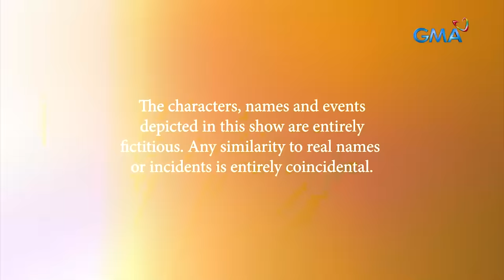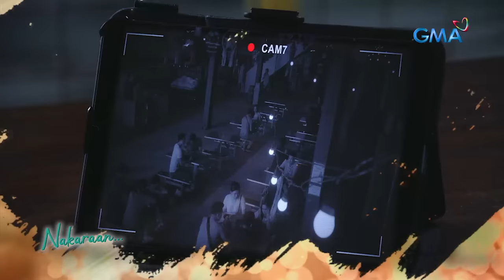Abot Kamay Na Pangarap: Full Episode 392 (December 9, 2023) (with English subs)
Aired (December 9, 2023): Will Lyneth (Carmina Villarroel-Legaspi) finally be free from the kidnappers' hands, or will her suffering continue?